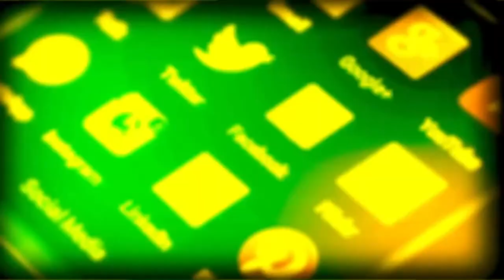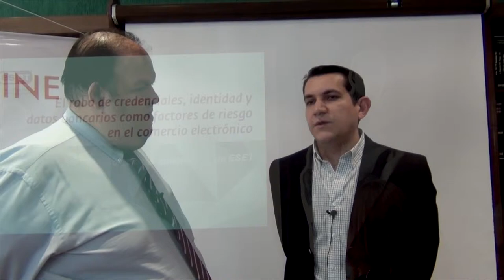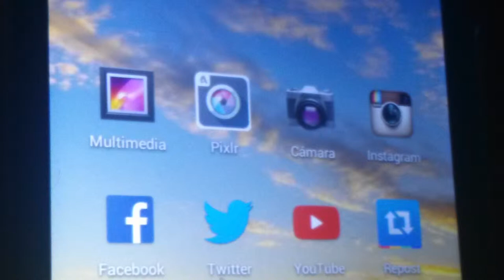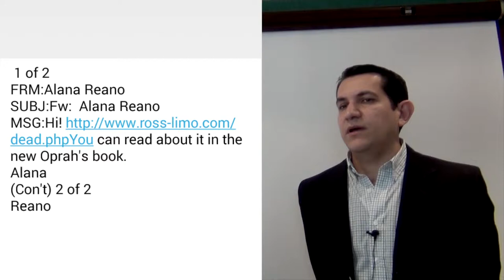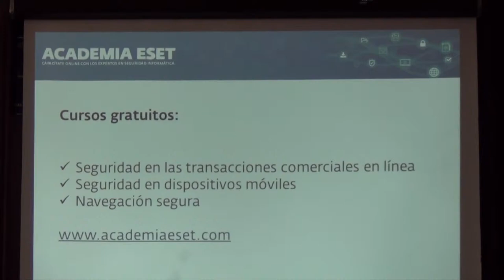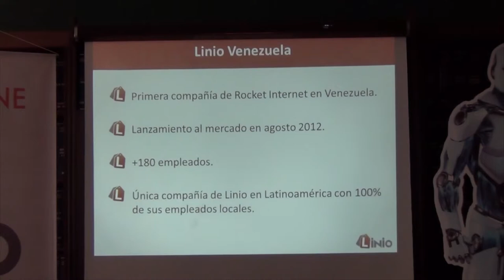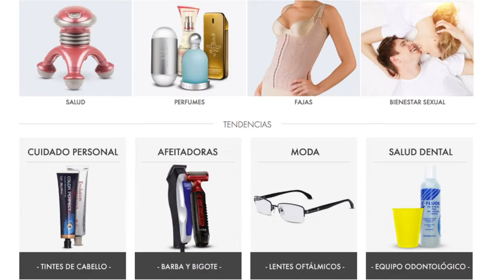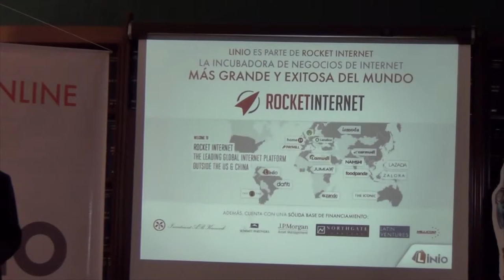Cómo comprar en Internet y no ser estafado en el Intento: Código Abierto Extra 7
Entrevistas a Renato de Gouveia, Gerente de Mercadeo y Ventas de Logintel (representantes de Eset), y a Alejandro Vera, Gerente General de LINIO en Venezuela.